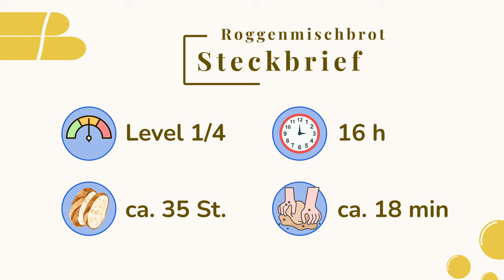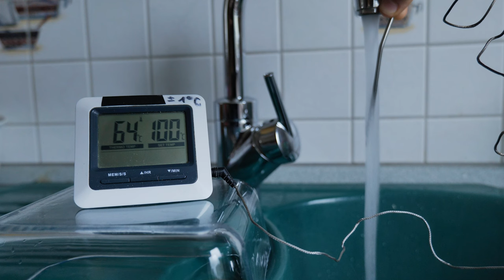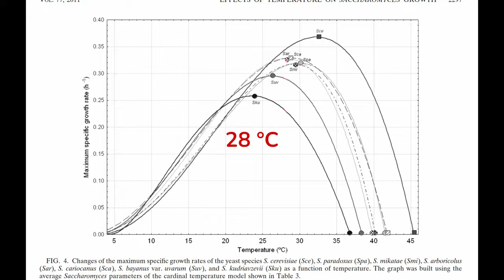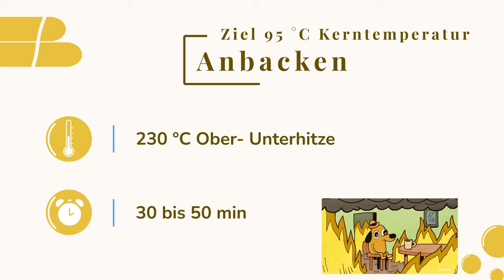Morgens ansetzen, abends backen: kinderleichtes Roggenmischbrot mit Sauerteig aus dem Bräter.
Rustikales Roggenmischbrot ist eines meiner liebsten Alltagsbrote. Es ist nicht nur gesund und lecker, sondern auch perfekt für Backanfänger geeignet. Und das Beste daran: Wir backen es nur mit Natursauerteig, ohne Backhefe!
Hier sind die Highlights des Videos:
Roggenmischbrot mit Sauerteig: Wir verwenden den jungen Roggensauerteig aus dem letzten Video, der dem Brot einen wunderbaren Geschmack verleiht. Da der Hauptbestandteil des Brotes Roggenmehl ist, müssen wir besonders auf die Säure achten.
Gebacken im gusseisernen Bräter: Der Bräter sorgt für eine gleichmäßige Wärmeverteilung und eine knusprige Kruste. Durch den Bräter geht das Brot wirklich schön auf und bekommt eine saftige und wattige Krume und eine krosse, wild aufgerissene Kruste.
Alltagstauglich an einem Tag backen: Das Rezept ist so ausgelegt, dass man den Teig morgens ansetzen und abends backen kann, ohne dass man sich tagsüber um den Teig kümmern muss. Perfekt für diejenigen, die nicht viel Zeit haben, aber dennoch frisches Brot genießen möchten.
Verschiedene Techniken zum Formen: Ich demonstriere verschiedene Methoden, um dem Brot eine ansprechende Form zu geben und teile meine Fehler mit euch. Vom klassischen Laib bis hin zu individuellen Variationen – hier ist für jeden etwas dabei.

Hier findest du Rezepte für unsere Sauerteigbrote, Sauerteigbrötchen, Aufstriche und eingelegte  Beilagen

 News zu Rezepten und Innovationen im Bereich Backen bekommst du in unserem Newsletter

In unserem Shop findest du von uns auf Herz und Nieren überprüfte Produkte, die wir dir zum Backen mit Sauerteig empfehlen.

Brauchst du Hilfe mit deinem Sauerteig, dann komm in die Community auf WhatsApp!

 Du findest uns auch auf Instagram unter resulo.sauerteig

Hintergrundinformationen zu allen Themen rund ums Backen gibt es in unserem Blog

Zeitstempel:
00:00 Intro
00:25 Steckbrief
00:55 Sauerteig
01:34 Hauptteig ansetzen
03:00 Formen
04:27 Learnings zum Formen von Roggenmischbroten
05:18 Stückgare Ofen-Gärbox
05:54 Stückgare und Vorheizen
06:24 Anbacken
07:17 Krossbacken
07:38 Auskühlen